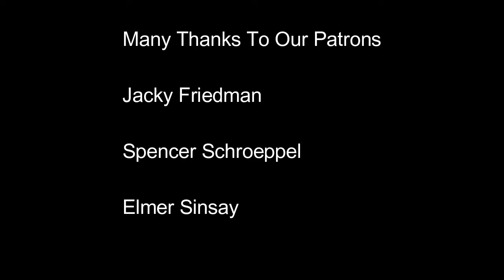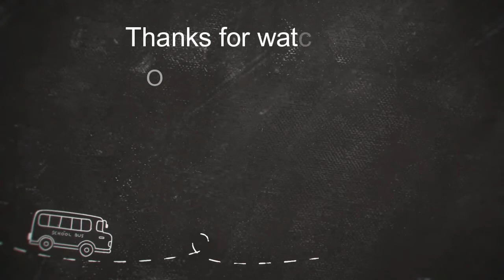(Oh Why Not?) RE-WATCHING THE VILLAINS LAIR SEASON 2 EPISODE 1 (IT'S NOT OVER YET)